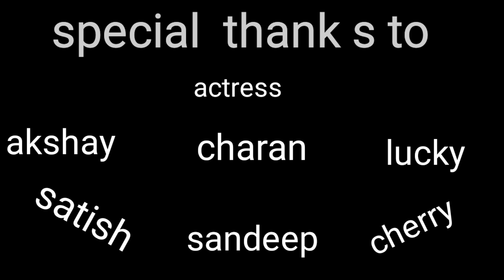alavaikuntapuram spoof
fighting scenes